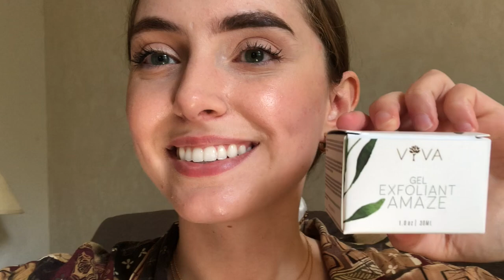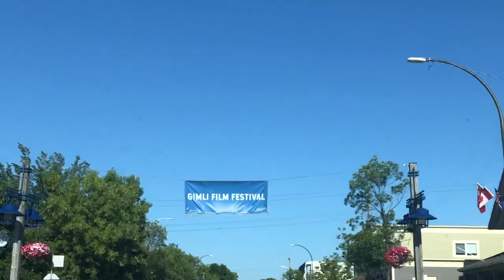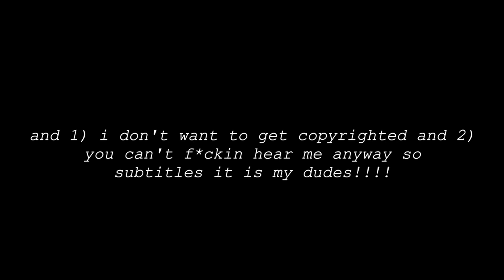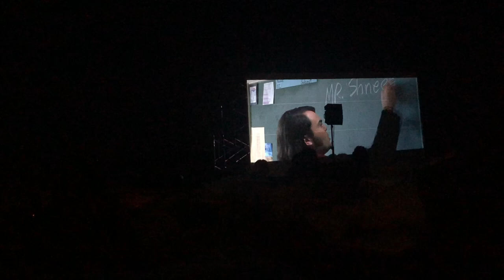Movie On Da Beach | VLOG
Movie on the beach?!?!? Cute, fun, fresh, summery.

Frequent outfit pieces
Watch / / Daniel Wellington
Necklace 1 / / Mejuri
Necklace 2 / / YCL Jewels
Lipstick / / Velvet Teddy
Earrings / / Mejuri
Black sandals / / Aldo
Sunglasses / / Rayban

Big Jet Plane / / Angus & Julia Stone / / Sonny Alven Remix

juliadrubeal

julia beal